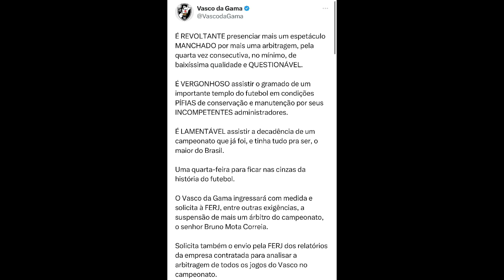NEGÓCIO FECHADO: CAPASSO INDO EMBORA DO VASCO | SFORZA CHEGOU | VASCO PEDE SUSPENSÃO DE ÁRBITRO!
Acesse o site da KTO e use o cupom MDG20 pra ganhar 20% de bônus no seu 1º depósito.